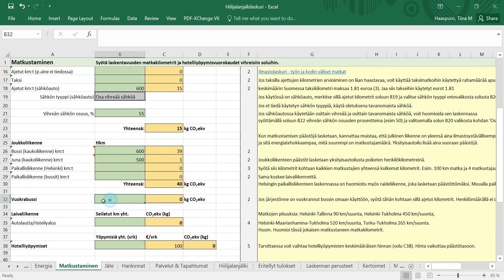Hiilifiksu järjestö hiilijalanjälkilaskuriohje, Matkustaminen-välilehti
Hiilifiksu järjestö -hiilijalanjälkilaskurin ohjevideo, Matkustaminen-välilehti. Toteutettu osana Sitran rahoittamaa ja Helsingin yliopiston metsätieteiden laitoksen toteuttamaa Hiilifiksu järjestö -hanketta.